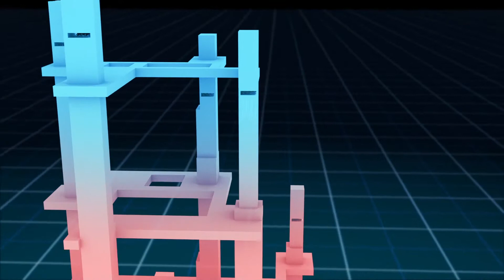Vertical City Trailer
With 3 billion more people on earth and limited land, 82-Year-old Architect ken king proposes mile high cities self-sufficient in organic food and clean energy.